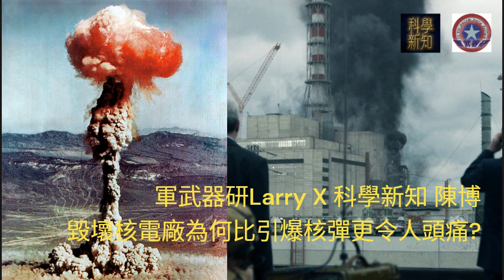[陳博 X 軍武器研Larry] 2023-07-07 毀壞核電廠為何比引爆核彈更令人頭痛？